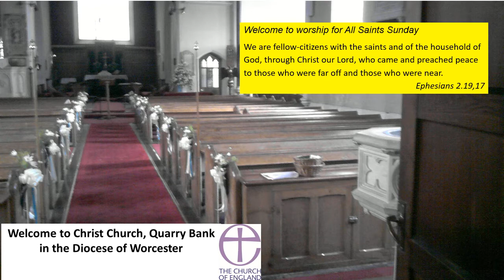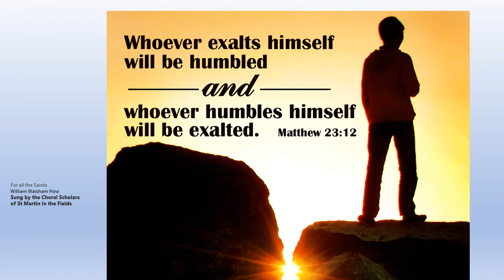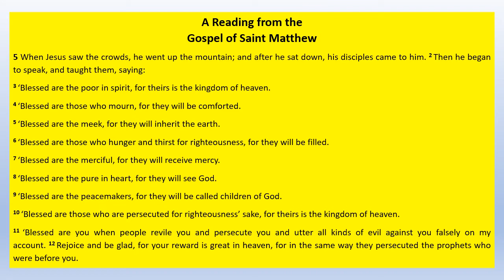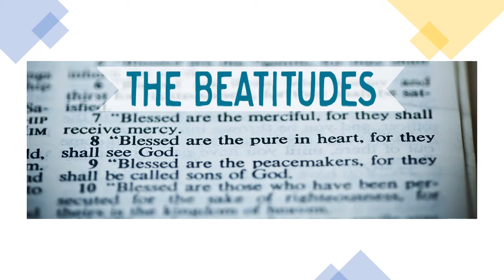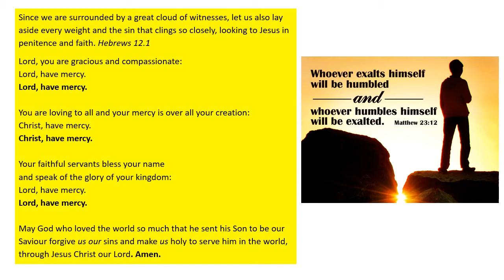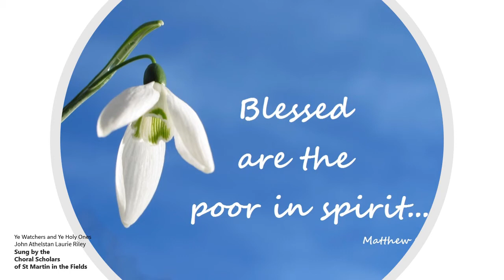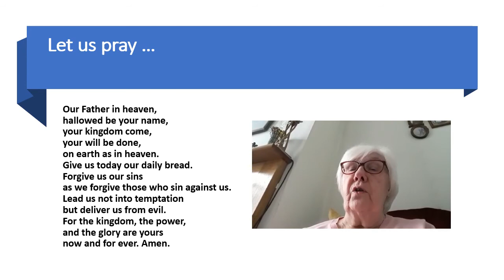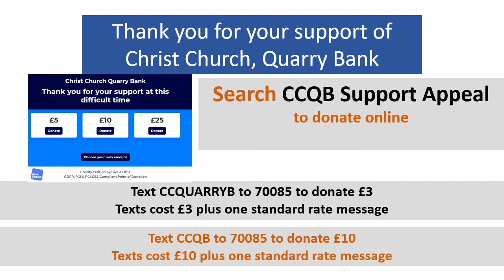Worship for All Saints Sunday (Sunday 1st November)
Worship from Christ Church Quarry Bank including a reflection on the Beatitudes and the choir singing John Rutter's, "Irish Blessing" as we remember those who have encouraged us to walk with Christ.